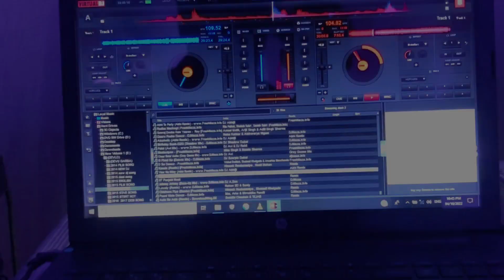Navratri | Navratri Celebration | 2022 |Garba Night